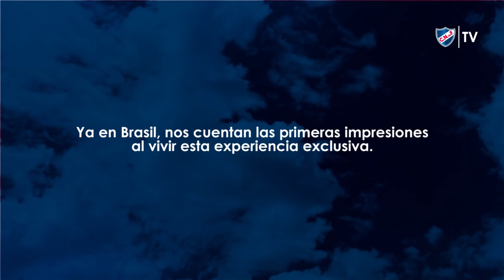Viajá a la Gloria vs Chapecoense - Primeras sensaciones.